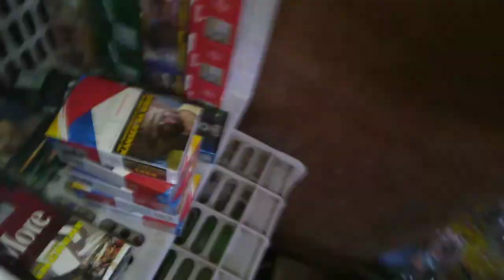small sari sari store:thankfull 15,133.00 ay nabayaran na.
SCHEDULE NG PMFTC,NAKABAYAD NA TAYO SA 15,133.00 ITOY NAGPAPATULOY NA TINUTULUNGAN TAYO NG PMFTC.

THANK YOU SO MUCH EVERYONE WE LOVE YOU ALL❤️❤️❤️